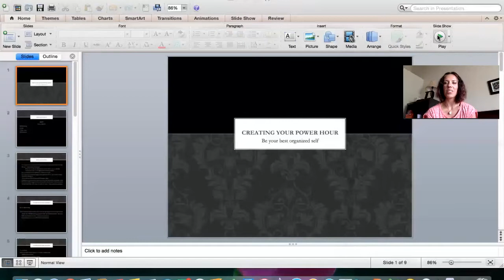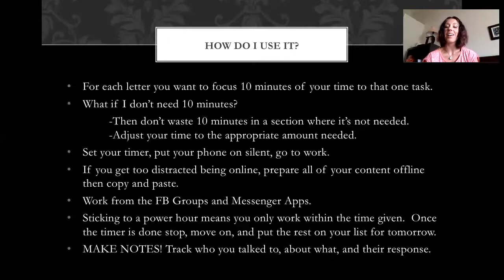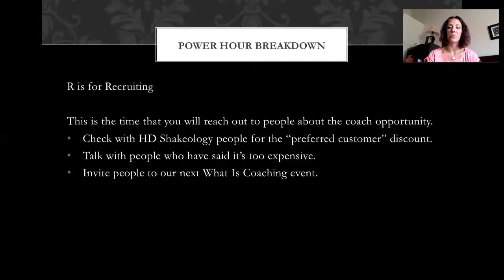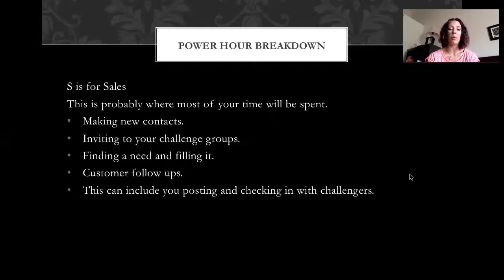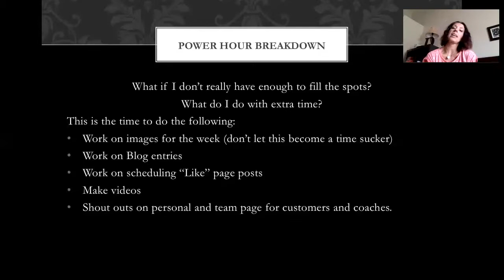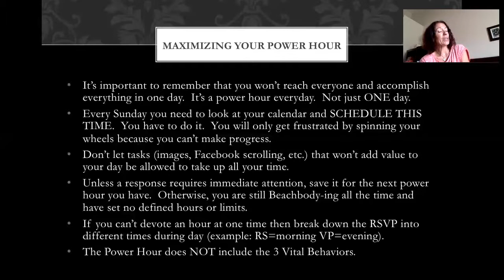Your Best Power Hour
This video is about Your Best Power Hour